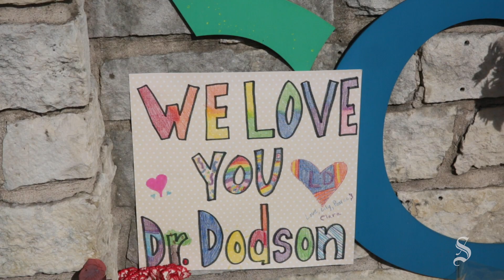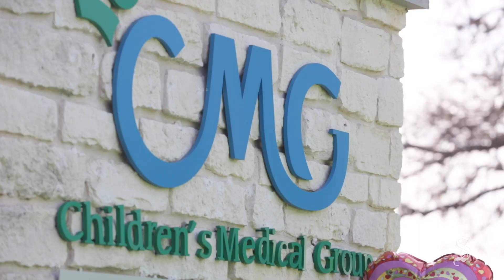After Austin hostage situation, community grieves Austin pediatrician's killing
A memorial of flowers and cards decorated the sign of Children's Medical Group in Central Austin after its pediatrician, Dr. Lindley Dodson, was shot and killed by Dr. Bharat Narumanchi before he shot himself in a six-hour long hostage standoff on Tuesday, Jan. 26, 2020. Friends of Dr. Dodson, medical workers and families of Dodson's patients visited the site to grieve and pay respects. "It's an incredible sense of loss that we are feeling," said Susan Murphy, a friend of Dodson. "I can't even articulate the ripples this is going to have and the lives that are going to be affected."